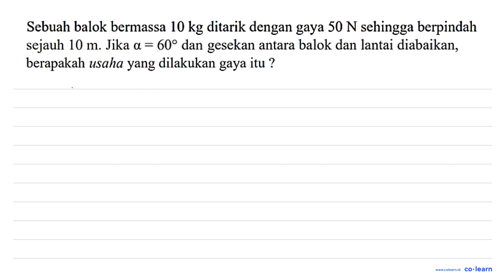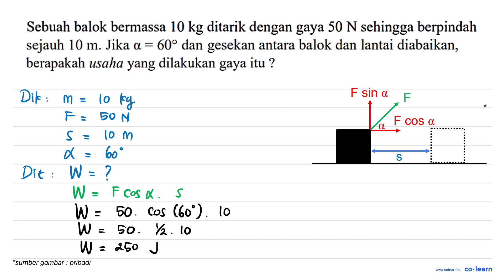Sebuah balok bermassa 10 kg ditarik dengan gaya 50 N sehingga berpindah sejauh 10 m. Jika a 60 da...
Sebuah balok bermassa 10 kg ditarik dengan gaya 50 N sehingga berpindah sejauh 10 m. Jika a 60 dan gesekan antara balok dan lantai diabaikan, berapakah usaha yang dilakukan gaya itu ?

Topik atau Materi: Konsep Usaha (Kerja) - Usaha (Kerja) dan Energi - Mekanika - Fisika Kelas 10 SMA -

Sumber Soal: Fisika SMP SMA kumpulsoal.com , N/A

00:00 : Bedah Soal
01:00 : Konsep, rumus dan pengertian Konsep Usaha (Kerja)
01:18 : Langkah penyelesaian soal
02:19 : Jawaban akhir
02:49 : Penutup